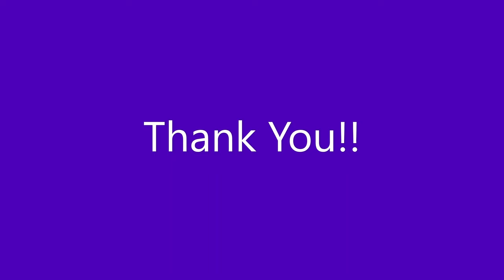Amelia Shepherd | You’re on Your Own, Kid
Song: You're on your own, kid by Taylor Swift
Show: Greys Anatomy

Tic tok-lara Ekholm
Poshmark- Loralover